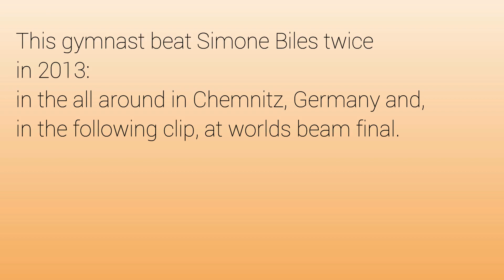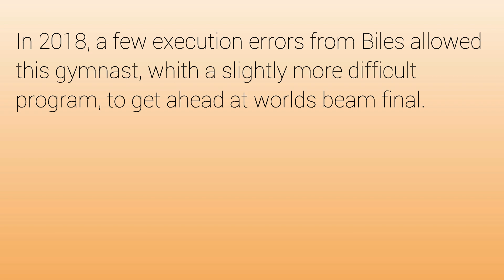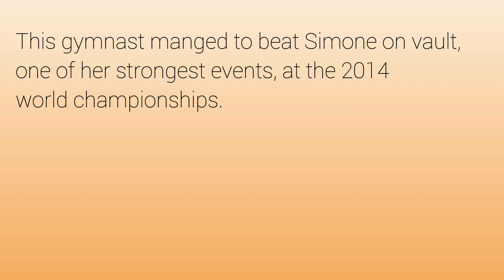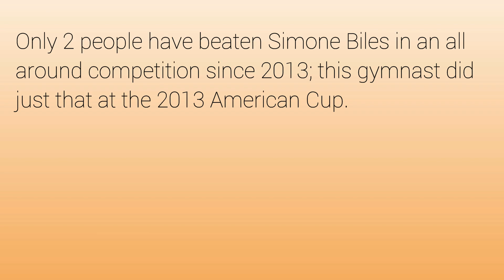6 Amazing Gymnasts Who Beat Simone Biles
6 Amazing Gymnasts Who Have Beaten Simone Biles.

Simone Biles hasnt lost an all around competition since the US gymnastics championships in 2013. Since then very few gymnasts have managed to beat her in some events finals and the 6 gymnasts featured in this video achieved that feat.

List of gymnasts:

6 - Nina Derwael (BEL)
5 - Kyla Ross (USA)
4 - Liu Tingting (CHN)
3 - Aliya Mustafina (RUS)
2 - Hong Un-jong (PRK)
1 - Katelyn Ohashi (USA)